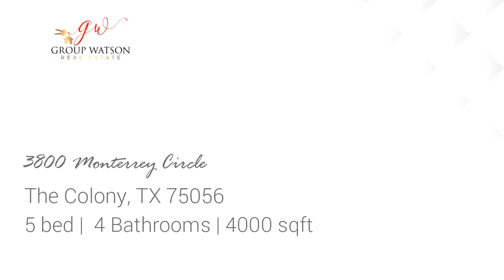Residential for sale - 3800 Monterrey Circle, The Colony, TX 75056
Wonderful Lakefront Lot in Prestigious Stewart Peninsula!! Beautiful Views of Lake Lewisville Provide Phenomenal Backdrop for this Surreal Homesite! Floorplan Available by Builder, Alux Construction, Showcasing the Best Use of the Lot, already with Retaining Wall & Optional Walk Out Basement or Build to Suit. Floor Plan Provides Flexible Sq Footage Ranging from 3-4,000 sq ft. Lot is walking distance to the water!

Bedrooms: 5
Bathrooms: 4
Square Feet: 4000
Price: $875,000

For more information about this property, please contact Scott and Tammy Watson at or , . You can also text 5373522 to 67299.